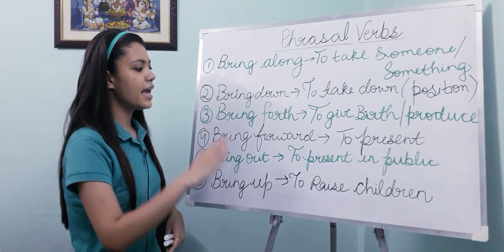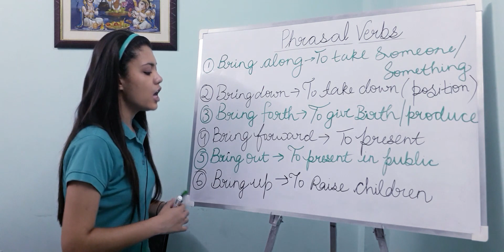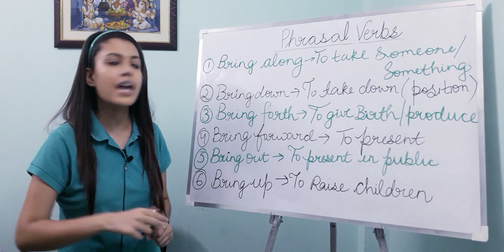Phrasal Verbs : Video #2 | LONG TERM Learning is 100% Guaranteed.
Learn the most difficult words with easiest tricks!

IMPORTANT for all govt. job exams and all competitive exams.

SSC CHSL/MTS/CGL
RAILWAYS
BANKING
NVS
KVS
C -TET
POST OFFICE
IBPS
RBI
NTPC
DSSSB
DP
CPO
CDS Defence
and all college entrance exams.